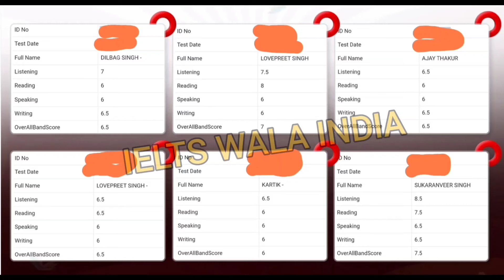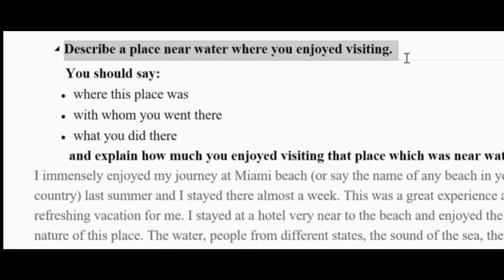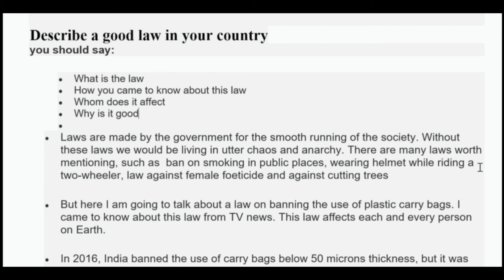Cue Cards Updated for 27 April and May IELTS ExamslAll New Cue Cards May to August2024|Speaking PDF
Cue Cards Updated for 27 April and May IELTS ExamslAll New Cue Cards May to August
2024|Speaking PDF

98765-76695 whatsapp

18 april ielts,
18 april ielts exam prediction,
18 april ielts exam prediction 2023,
18 april ielts listening,
18 april ielts answers,
18 april ielts exam prediction
18 april ielts reading prediction,
18 april its exam prediction 2024,
18 april ielts exam prediction,
18 april ielts exam prediction 2024,
18 april ielts writing prediction,
18 april 2024 ielts prediction,

book review time april edition ielts reading answers,
ielts listening test april 2024,

27 April ielts exam prediction by asad yaqub,
27 April ielts exam prediction by ielts with suraj,
27 April ielts exam prediction by japneet sharma,
27 April ielts exam Reading passages,
final Prediction of 27 April ielts exam,
27 April ielts exam Listenin g predicton,
27 April IELTS exam reading predicton,
27 April ielts exam writing Prediction,

27 april ielts exam prediction by asad yaqub,
118 april h ielts exam prediction by ielts with suraj,
18 april ielts exam prediction by japneet sharma,
27 april ielts exam Reading passages,
18 april ielts exam Listenin g predicton,
27 april IELTS exam reading predicton,
18 april ielts exam writing Prediction,